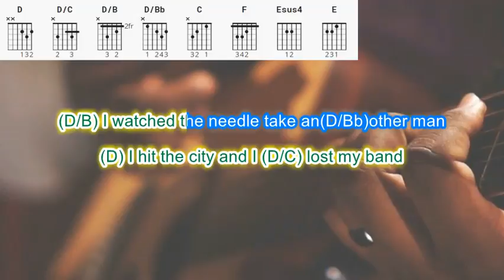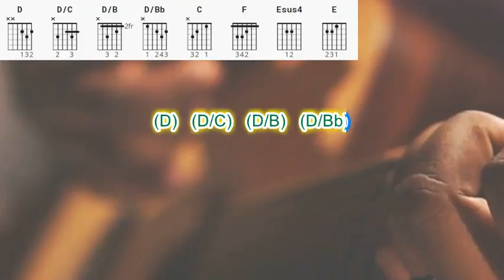The Needle and the Damage Done by Neil Young play along with scrolling guitar chords and lyrics